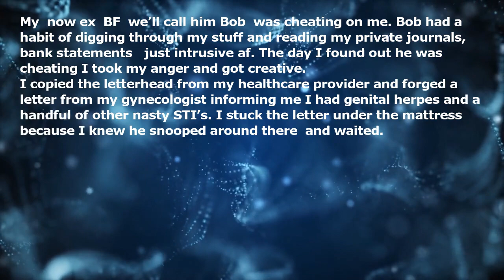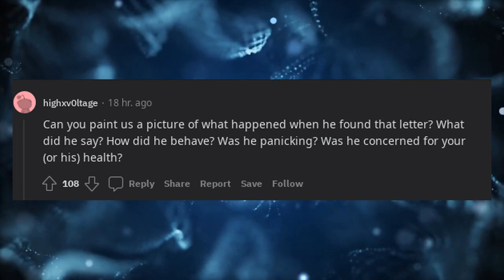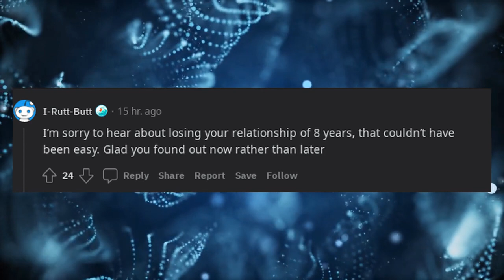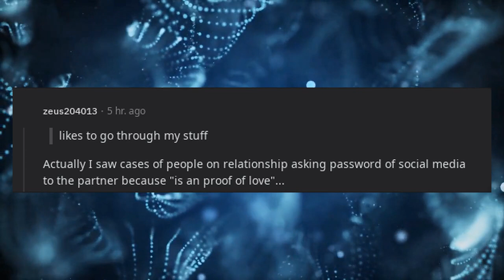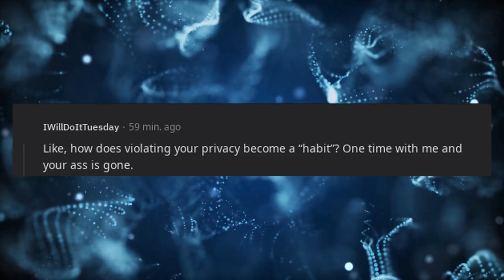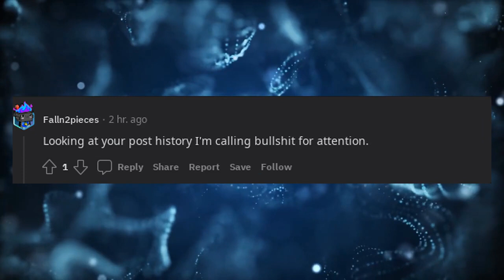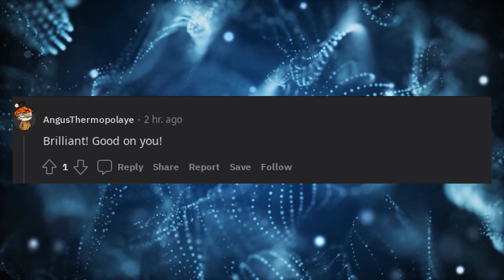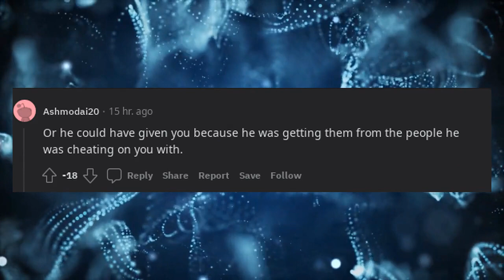My cheating BF of 8 years likes to go through my stuff. Careful what you might find, stud.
My (now ex) BF (we’ll call him Bob) was cheating on me. Bob had a habit of digging through my stuff and reading my private journals, bank statements - just intrusive af. The day I found out he was cheating I took my anger and got creative.

I copied the letterhead from my healthcare provider and forged a letter from my gynecologist informing me I had genital herpes and a handful of other nasty STI’s. I stuck the letter under the mattress (because I knew he snooped around there) and waited.

I’ll never forget the look on his face when he found that letter! The panic on his face when he realized that whatever diseases I had *he had given me*.
Ahh. So sweet. So petty.
Edit: formatting